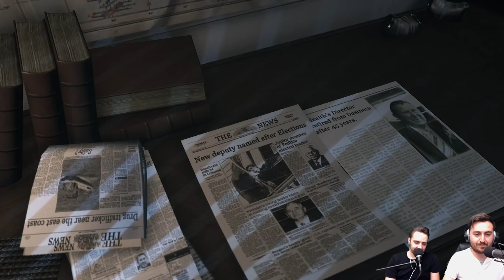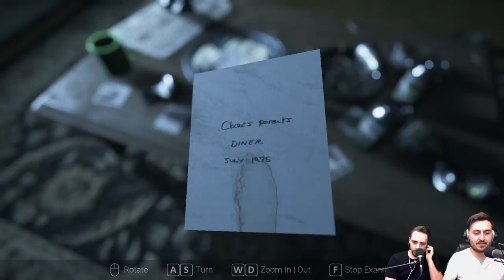HAUNTED BY A CHILDISH GHOST • Visage [Early Access] #2 • (MAPlays)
Well, it seems like this ghost doesn't like us. And rips our heart out!?

Special Thanks to Ryan Dwyer, SheepySheep1980, Marilyn Tryde, Brittany Mills, Rita Watts, Jenn Marie, Joe Mags and all other Patrons!

Scary ghost is scary. Did you get scared? If so, you get a virtual hug! ♥